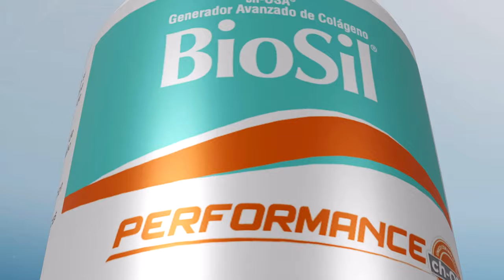Esteban Dreer confía en BioSil Performance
La única molécula patentada ch-OSA + Vitamina C que potencializa huesos y articulaciones, porque un portero necesita fuerza y flexibilidad.